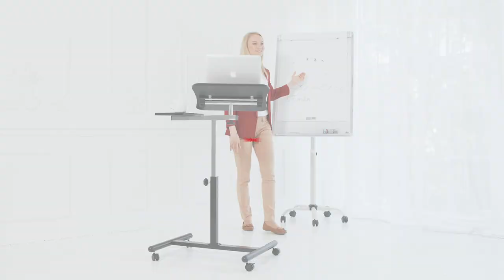Tatkraft Vanessa Laptop Table Stand on Wheels, Ergonomic Adjustable Stand for Laptop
✅ Suitable for 7-17" Laptops or Tablets. Separate Large Mouse Board 8"-10" (21X25cm)
✅ Adjustable Angle and Height. Easily adjust the height from 28" to 41" (71 to 103.5 cm) with locking knob and inclination angle (0-160°) for your convenience. Lefties and righties are welcome! High Quality MDF splitting tabletop (top and mouse pad), offering 360° swivel
✅ Safety edge-stopper prevents Laptops, iPad or Surface from sliding off when the top is tilted; 2 lockable omni-directional casters make it both mobile and stationary
✅ Compact and flexible design, "made to last" mobile workstation. Table top pleasant to the touch for comfortable typing or writing, steel base reduces wobble for superior stability
✅ Use your Laptop in total comfort at home, on a sofa or bed, in an armchair and or gaming chair, even in your office